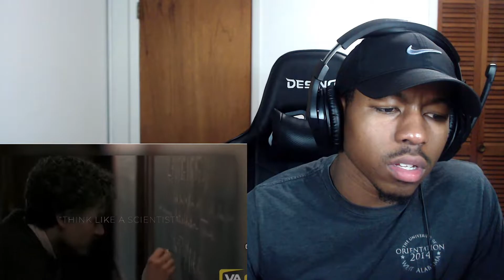MUST WATCH! Elon Musk Accidentally Reveals His "SECRET HACK" In An Interview REACTION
CLICK HERE FOR A FREE STOCK
** Webull Link **